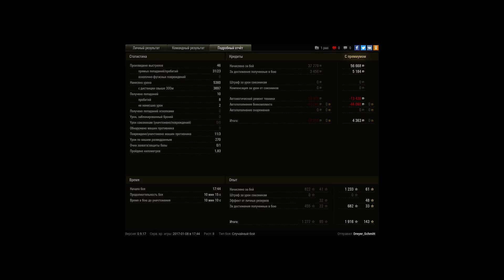TVP VTU Koncept, Малиновка, Встречный бой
Игрок: Dreyer_Schmitt